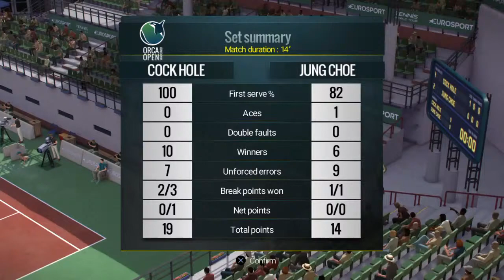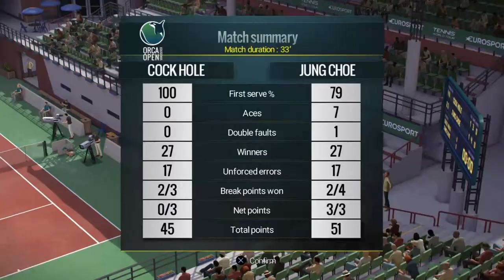Lets get down on some tennis